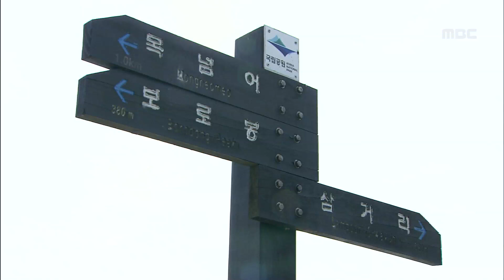[특집다큐] '섬' 1부 - 거문도 백도 #1 (거문도&백도 비경)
[특집다큐] '섬' 1부 - 거문도 백도 #1 (거문도&백도 비경) *제작/2010년
여수MBC ‘섬’ 프로젝트
3년여에 걸친 아름다운 여수의 섬과 섬사람들의 삶에 대한 HD 고화질의 방대한 영상기록!!
2012여수EXPO(세계박람회)와 함께 여수의 섬을 알리고 그곳의 삶과 아름다운 풍광 등 남해 바다와 섬의 볼거리, 먹거리, 관광여행 정보를 영상으로 소개하는 프로그램입니다. 한려수도 여수의 숨은 절경과 따뜻한 섬사람들의 이야기가 여러분을 찾아갑니다.
1부-거문도, 백도
2부-금오도, 안도, 화태도
3부-사도, 낭도, 개도
4부-초도, 손죽도, 광도, 소거문도, 연도
5부-하화도, 상화도, 백야도, 적금도, 경도, 여자도 등

*좋은친구 여수MBCPrime 유튜브채널^^